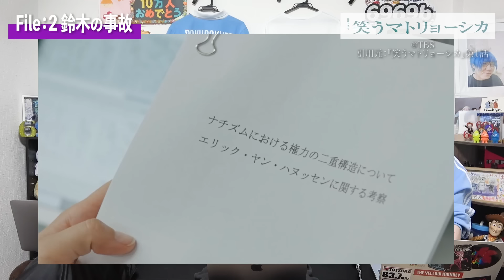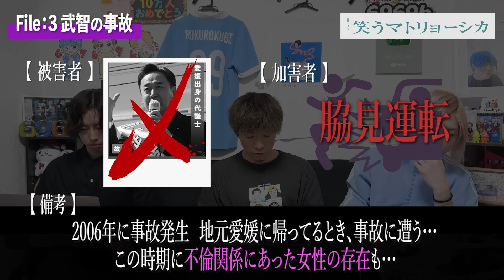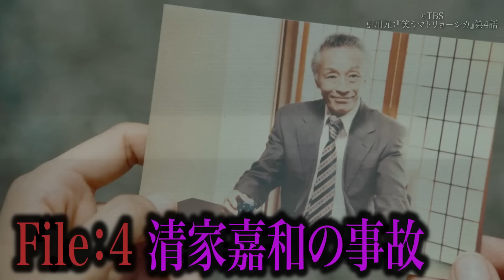【笑うマトリョーシカ】物語の真相の大ヒントが…この謎事故を紐解くと、あいつの怪しさが…【ネタバレなし】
6969bと一緒に『笑うマトリョーシカ』を楽しみましょう！

【目次】
00:00 オープニング
00:10 整理してなんぼっすわ！
01:41 謎事故整理していこう
01:52 ①道上父の交通事故
06:07 ②鈴木の交通事故
08:29 ③武智代議士の交通事故
11:03 ④清家嘉和の交通事故
14:41 エンディング

Carnival kids (feat. Tristan) / Stardom Sound